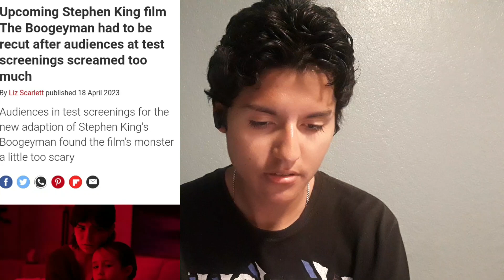(The creature design looks very creepy) The boogyman official trailer reaction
20th Century Studios and 21 Laps present "The
Boogeyman," a horror-thriller from the mind of bestselling author Stephen King, which opens June 2, 2023, in theaters nationwide. High school student Sadie Harper and her younger sister Sawyer are reeling from the recent death of their mother and aren't getting much support from their father, Will, a therapist who is dealing with his own pain. When a desperate patient unexpectedly shows up at their home seeking help, he leaves behind a terrifying supernatural entity that preys on families and feeds on the suffering of its victims.
"The Boogeyman," directed by Rob Savage ("Host") with a screenplay by Scott Beck & Bryan Woods ("A Quiet
Place") and Mark